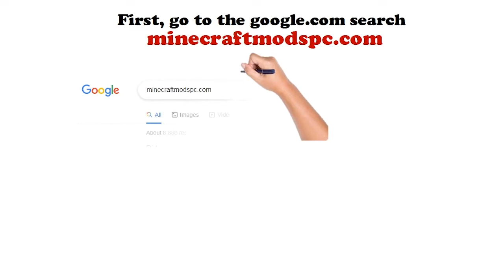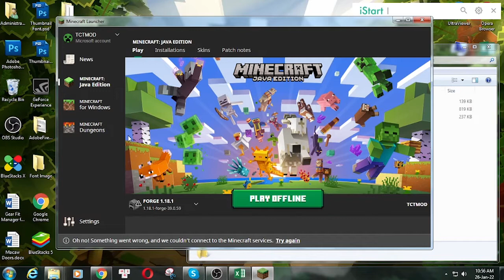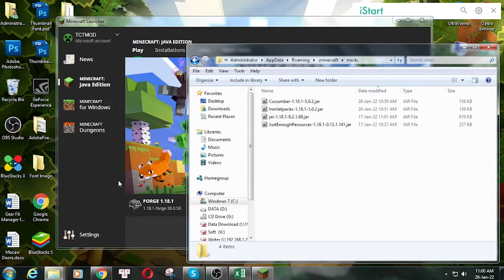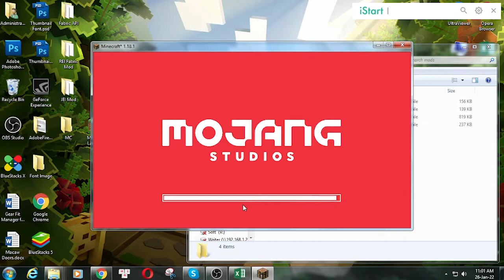Iron Jetpacks Mod 1.18.1 Download - How to install it for Minecraft PC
Feature mod:
This mod also allows for the addition of custom jetpacks!
This is done by simply copy + pasting one of the default jetpack jsons and changing the name (and all the other values if you want).
Both the name of the file and the "name" value in the JSON need to be changed.
It's also important to note that the "name" in the JSON should be all lower case with underscores for spaces.
The jetpack JSONs can be found in ../config/ironjetpacks/jetpacks
Make sure to head to the wiki linked in the navigation bar for explanations on what the different values mean.